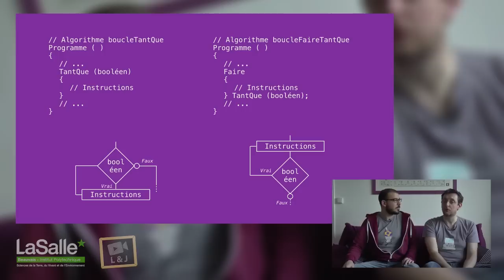Algorithmique - Boucles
Les boucles en algorithmique (TantQue, Faire, …) avec un invité exceptionnel en la personne de Mr DICITE.